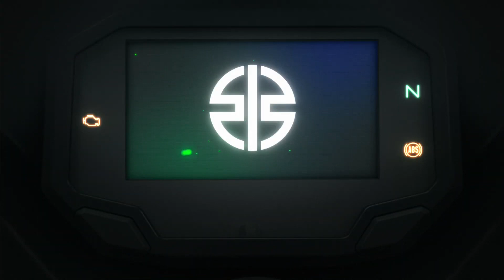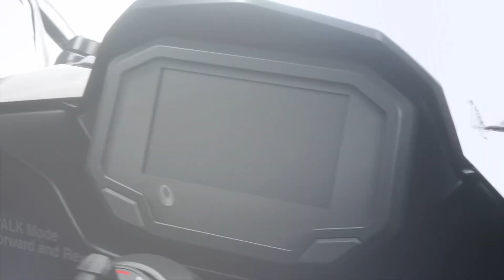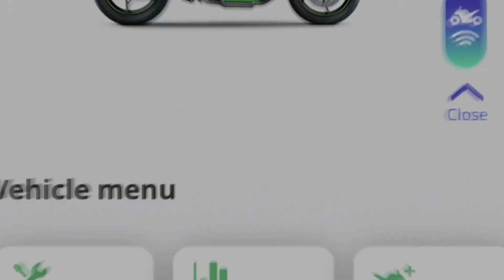2024 Kawasaki Ninja 7 Hybrid releases for Europe